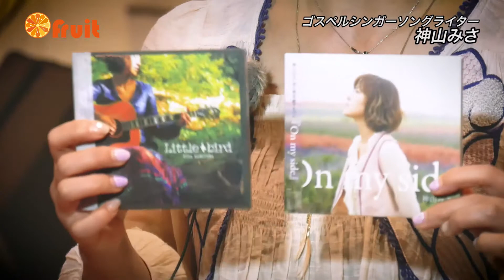神山みさ 沖縄ツアー、インタビュー